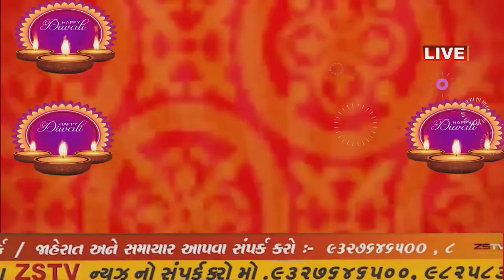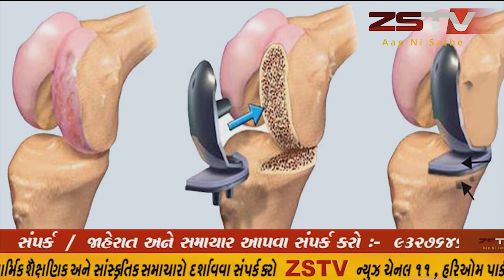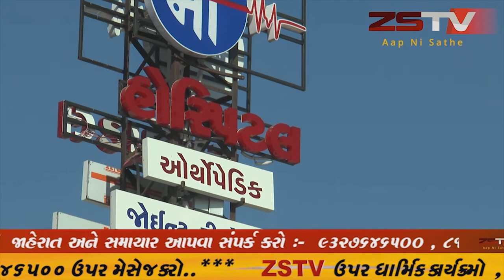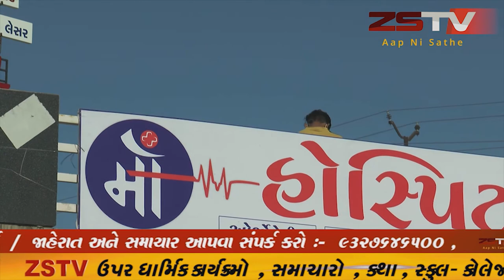માલપુર સ્થિત રક્ષેશ્વર મંદિર માં દેવ દિવાળી ની ભવ્ય ઊજવણી કરવા માં આવી હતી